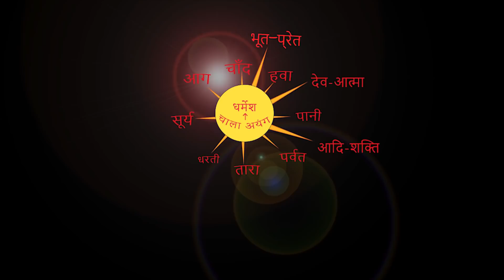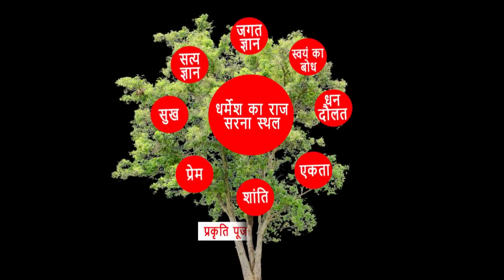10/01/21गुमला{अताकेरी ठूठा टोली से}अनीता उरावं के अगुवाई में धर्म सम्मलेन रांची में BY CHITRANJAN O